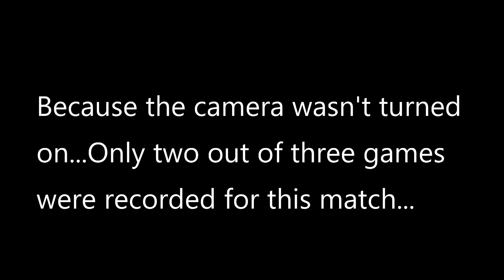Dimitry vs Mike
Edgeball Team Event where each team has to win 5 matches to win...Most wins move up in the standings against other teams.